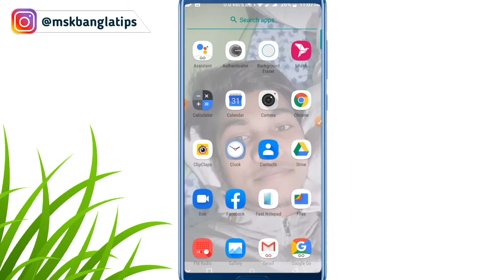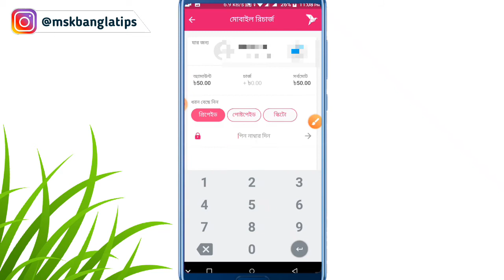Bkash Cash Back Offer 2021 | Bkash Mobile Recharge Offer 2021 | Bkash New Offer 2021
Salim Kabir

From Saidpur Nilphamari (Bangladesh)